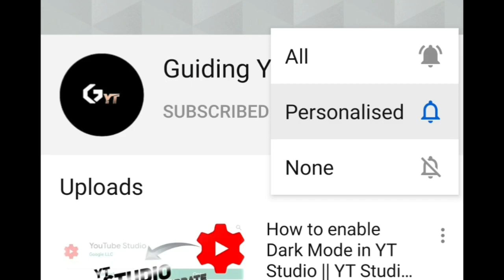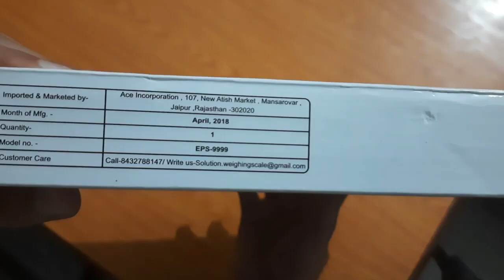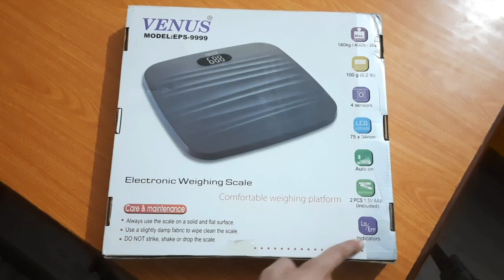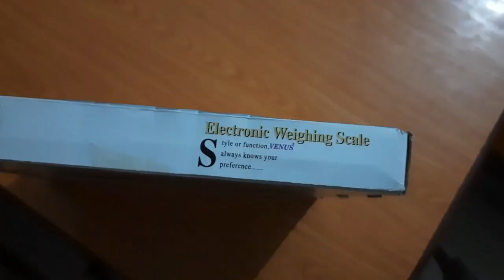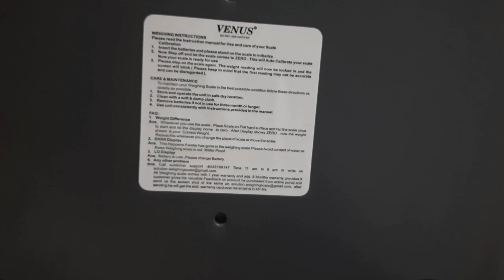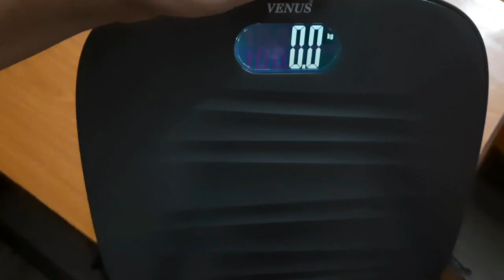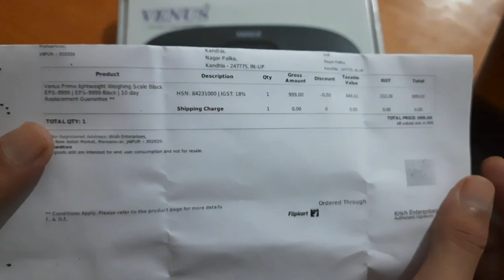Venus Prime Lightweight Weighing Machine unboxing and review By Guiding YT + (giveaways soon)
🔥🔥Hi Guys , Welcome back to  brand new  video .

🔥So in this video I am going to unbox Venus Prime Lightweight weighing machine.I hope you would like this video .Make sure to watch the video in 480p for better experience .

🔥I am a thirteen (13) year old boy , and I upload videos when I get free time .

🔥Music used in my video :
Song Name :

Song Name:
Ascence About You

🔥Video Credits :
Guiding YT

AUR LIKE BHI BILKUL FREE HAI .